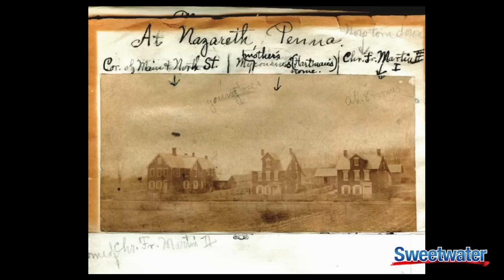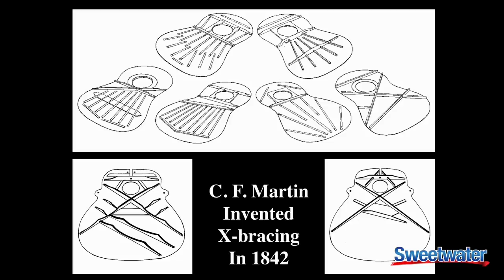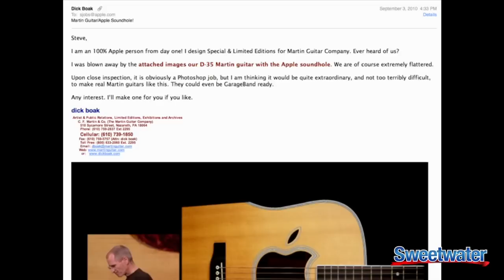Martin Acoustic Guitar Workshop at Sweetwater Sound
On September 17, 2013, we hosted a fantastic Martin Guitar workshop in our Performance Theatre featuring Martin historian Dick Boak and renowned artist Crag Thatcher. Enjoy the workshop, you can learn more about Martin guitars at Sweetwater right